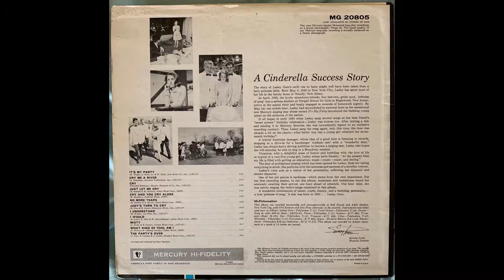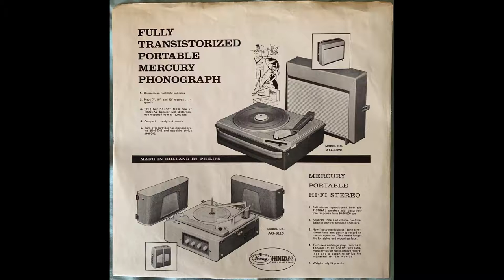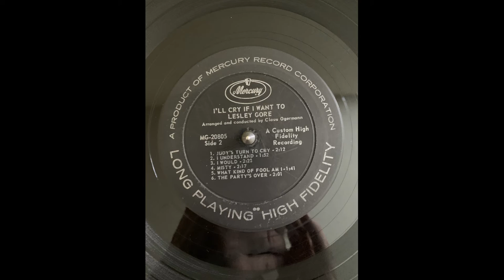Lesley Gore Misty MG 20805